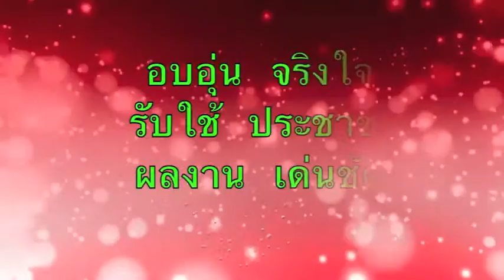ส่งเสริมการพัฒนาเศรษฐกิจ อำเภอเมือง